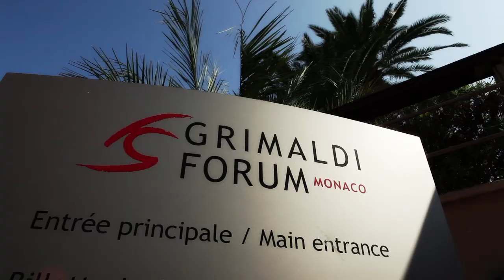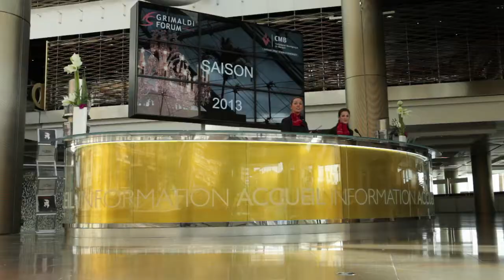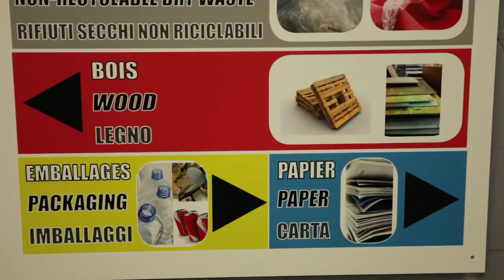Grimaldi Forum Monaco : the perfect venue for your events!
(Re)Discover the Grimaldi Forum Monaco congress centre which offers 35.000 sqm of meeting spaces: 3 auditoriums, 22 breakout rooms, 2 exhibition halls, 3 catering areas.